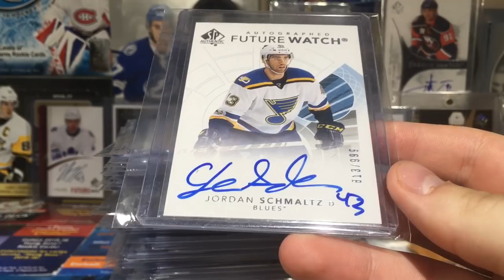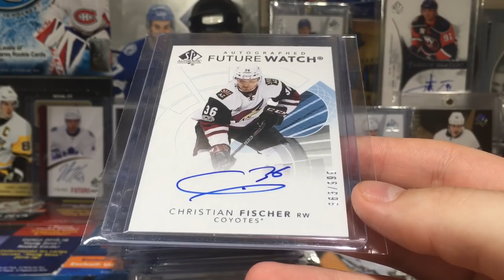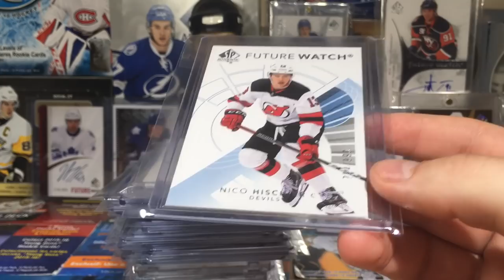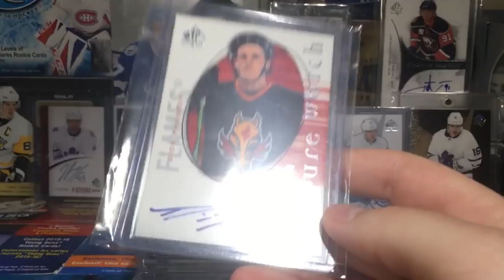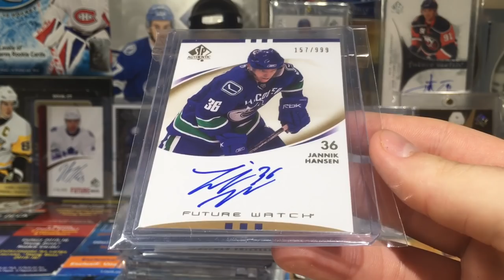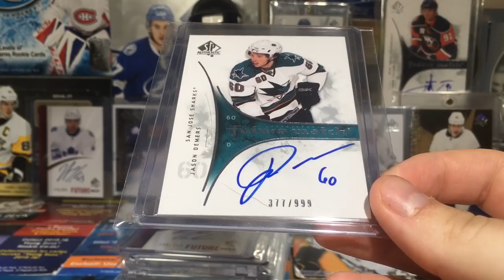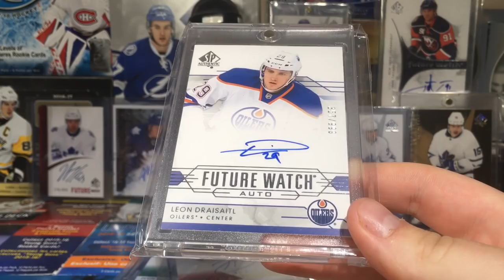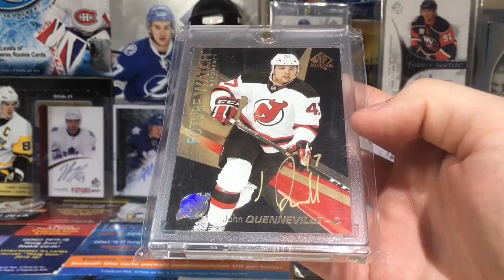Hockey Card Pick-ups! - The Point of No Return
Looks like the collecting isn't stopping... oh and John Tavares is a Leaf.